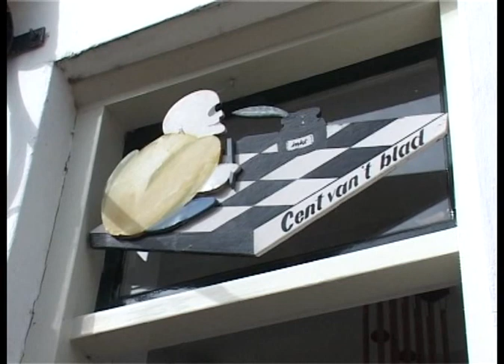Kunstdagen Goedereede 2004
Jaarlijks kunstevenement in Goedereede op het eiland Goeree-Overflakkee. Een gezellige, ontspannen gebeurtenis met kunst, muziek, dans, theater en natuurlijk eten & drinken.
Dit is een impressie van het jaar 2004.